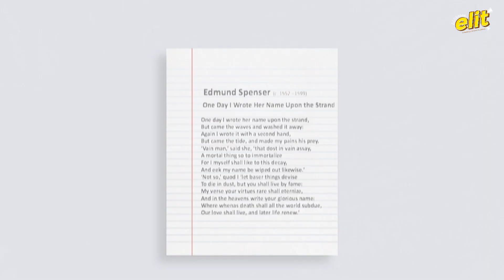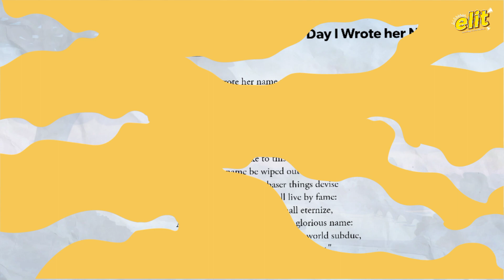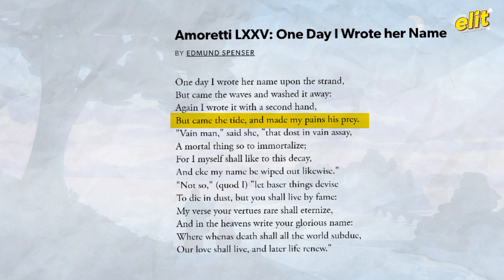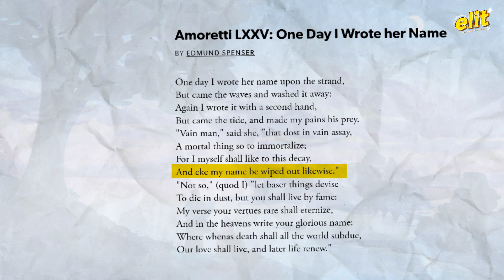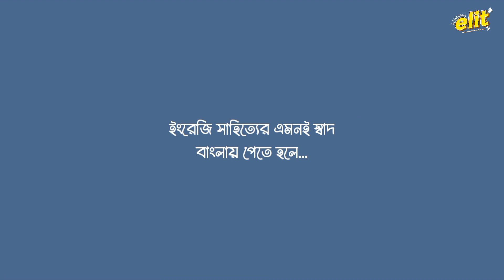Sonnet 75 - One Day I Wrote her Name in Bengali | Edmund Spenser | Poetry analysis | Sem 2 | elit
One day I Wrote her Name by Edmund Spenser : Poetry Summary & Analysis in Bengali | Bengali Explanation of the Sonnet 'One day I Wrote her Name by Edmund Spenser | Line by line explaination in bangla | elit | English honours syllabus | Sem 2

time stamps :
0:00 About poet Edmund Spenser
1:22 What is sonnet?
1:42 Amoretti
1:56 One Day I wrote her Name - Poetry analysis

Join telegram channel for Study Materials (Questions and Answers)
E-lit is a platform where we try to our best to simplify various literary texts and concepts through audio- visual method.
The best part of this channel is that it projects certain ideas with the help of animation in Bengali language that leaves a long lasting impression on the viewers. Not only that, we provide STUDY MATERIALS (questions and answers) on demand basis. We post videos twice in a week; one from the literary text and one from literary concept.